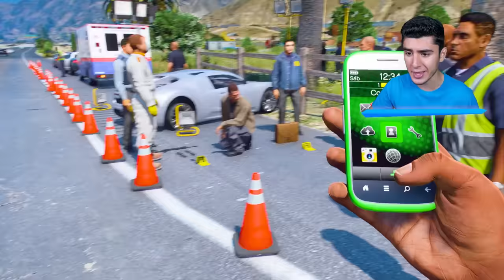ESCAPANDO de PRISIÓN como CHOP en GTA 5! (Mods)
JUGANDO GTA 5, GTA V, GRAND THEFT AUTO V! ESCAPANDO de PRISIÓN como CHOP en GTA 5! (Mods) Ft. EdgarFtw! Para más vídeos de gta 5 mods, recuerda suscribirte y dejar un like para muchos vídeos de grand theft auto 5 con momentos divertidos, misterios, mitos con mods en gta 5, nos vemos en un próximo vídeo.

¡SÍGUEME!